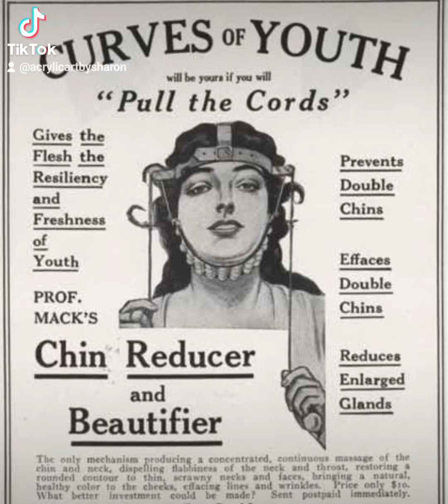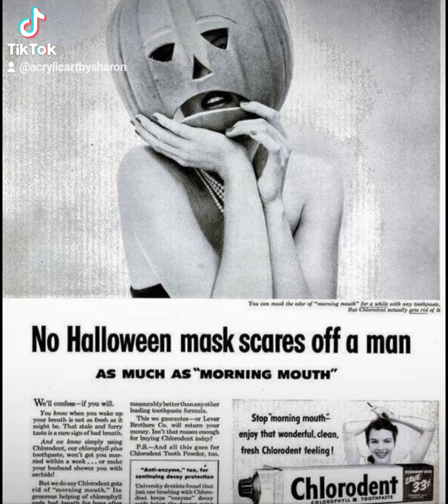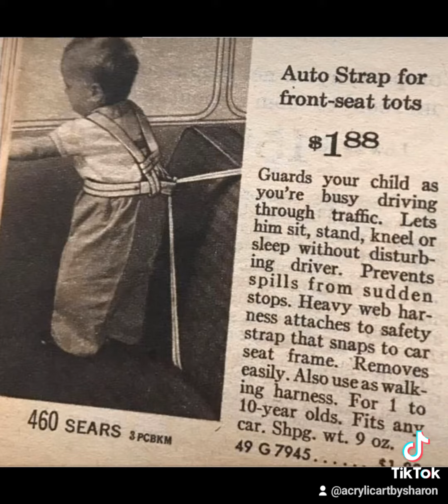Vintage advertisements that are so strange & scary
I put together this little video because as I read these advertisements, I was shocked by the way of thinking back then.  A baby hammock for the car?!?!  OMG. We've come a long way since then. I wanted to share this with you for your entertainment. 😃